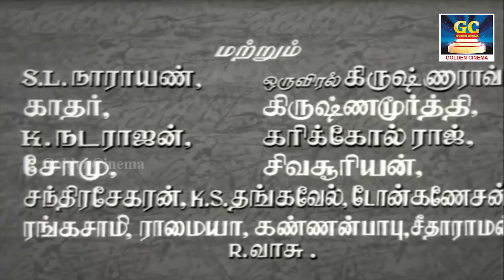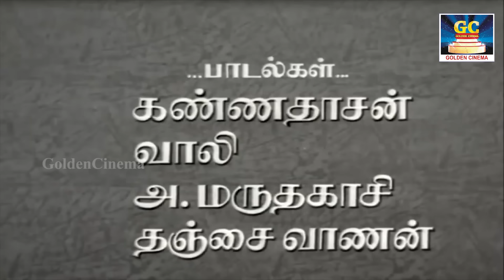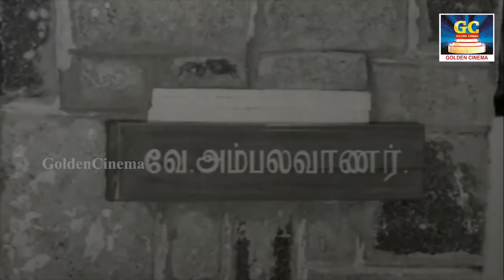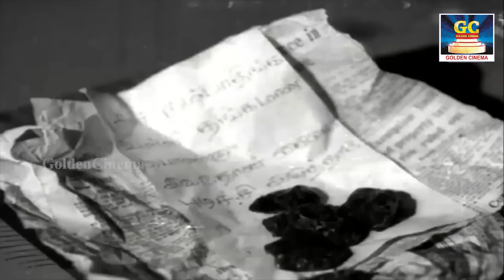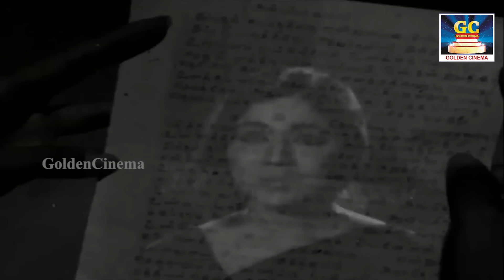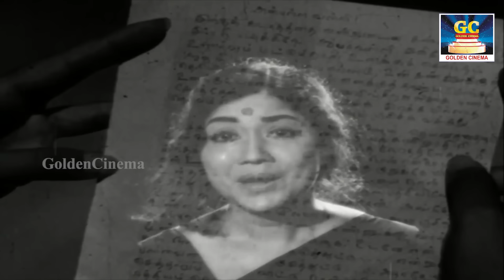Kanmalar | World Exclusive | 1970 | Gemini Ganesan, Sowcar Janaki , Saroja Devi | Winner Audios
Movie : Kanmalar
Directed by Pattu
Screenplay by Madurai Thirumaran
Produced by V. K. Ramasamy
Starring Sowcar Janaki
B. Saroja Devi
Gemini Ganesan
Production
company
Ganesh Movies
Release date
24 September 1970
Running time 162 minutes
Country India
Language Tamil